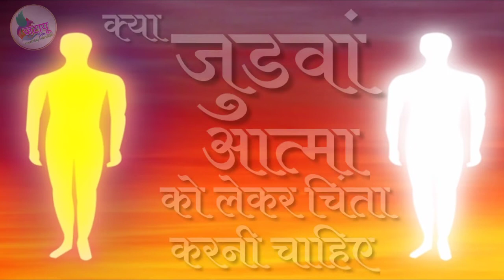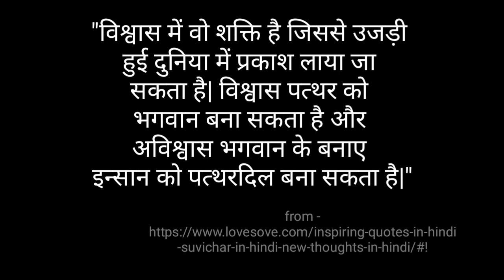क्या हमें हमारी जुडवा आत्मा को लेकर चिंतित होना चाहिएI kya hame hamari judava aatma ko lekar..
क्या हमें हमारी जुडवा आत्मा को लेकर चिंतित होना चाहिए/jatayu live

इस वीडियो में हम यह जानेंगे कि क्या हमें जुड़वा आत्मा को लेकर कभी चिंता करनी चाहिए या फिर हमें यह सोचना चाहिए कि हमारे जुड़वा आत्मा किस तरह से प्रगति कर रही है या फिर वह कौन है तो इन सारी सवालो के जवाब इस वीडियो में देने की कोशिश की गई है यह सारी चीजें बहुत ही ज्यादा अध्ययन करके और रिसर्च करके ही कही गई है। इसलिए इन सारी चीजों का गंभीरता से लें अगर इन सारी चीजों से भी आपके प्रश्नों के जवाब आपको नहीं मिलते तो आप जरूर मुझे कमेंट करें मैं आपको जरूर दे जवाब देने की कोशिश करूंगा।
ईश्वर हमेशा आपको खुश रखे।
धन्यवाद।
जटायू live